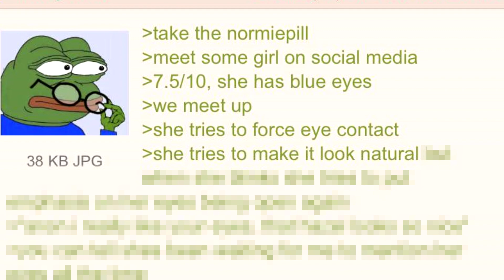Awkward First Date - 4chan Greentext Stories